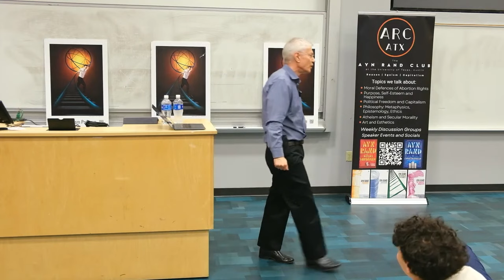Israel Is FAR TOO CONCERNED With Preserving Palestinians